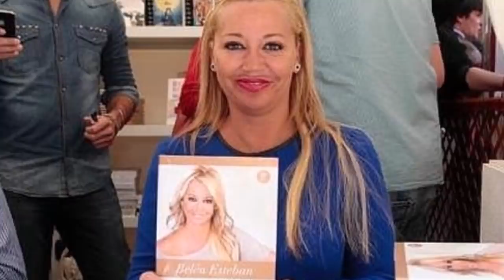Inesperadas declaraciones de Belén Esteban tras el positivo en Sálvame en telecinco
La colaboradora de Sálvame ha confirmado en los últimos minutos una información .
La prensa recogía estos días que la de telecinco estaba mal y había hecho una petición a Miguel Marcos y Andreíta Janeiro .
En mediaset llevan sin ella unos días .

OTROS VÍDEOS :
En ella se puede ver al novio de Andrea y a su primo , parece que también son fotos de cuando la boda y seguro que enfadan de manera a Belén Estebán.

Tremendo zasca a Belén Esteban y su boda con Miguel Marcos de Anne Igartiburu y corazón tve